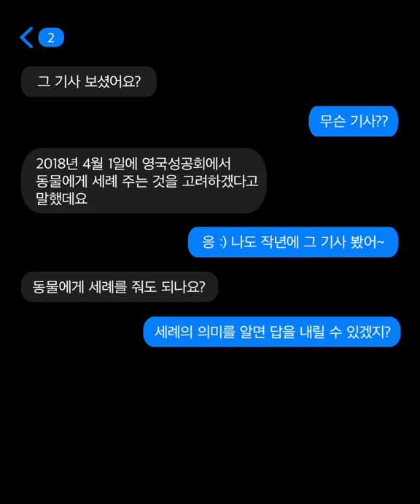[궁금해요 바미] _동물에게 세례를?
동물을 단순히 키운다기 보다 삶의 일부로 받아들이는 사람이 많습니다.
자연스레 내 사랑하는 동물에게 세례를 줘도 되느냐는 질문이 등장했습니다.

실제로 2018년 4월에는 영국 성공회에서 동물에게 세례 주는 것을 고려하겠다고 밝힌 바 있습니다. 동물에게 주는 세례를 어떻게 봐야 할까요?